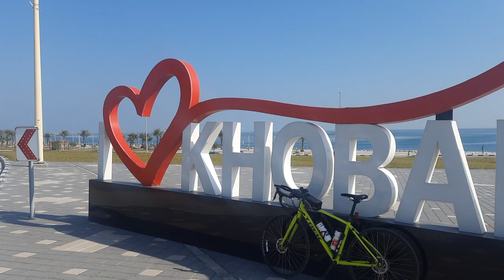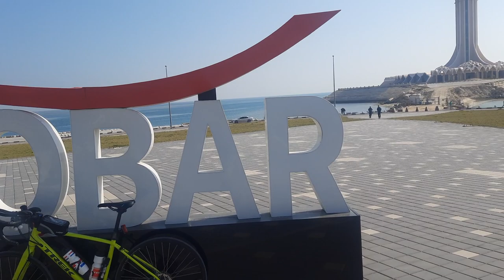1st Episode biking Vlogs infront Overlooking water tower in Alkhobar K.S.A...20*01*23.